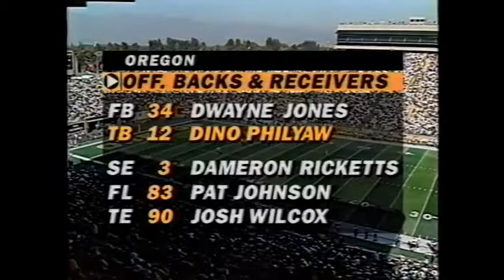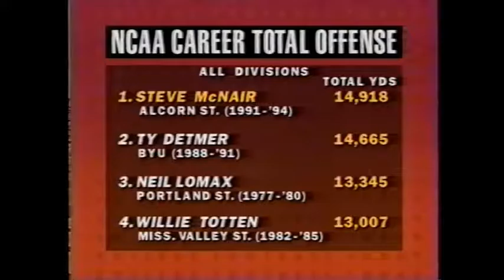1994 - (8) Oregon vs #9 Washington (First Half)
First there was "The Drive". And then? "The Pick". And the course of history was altered ...